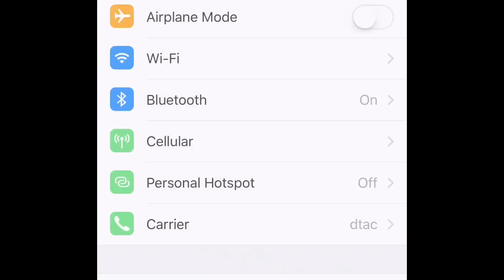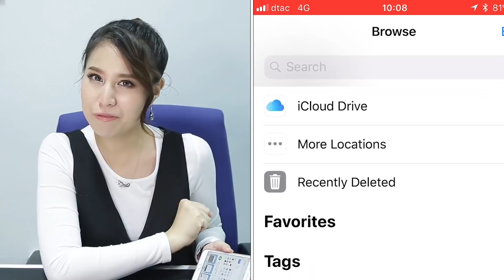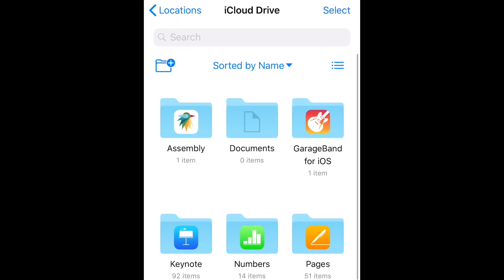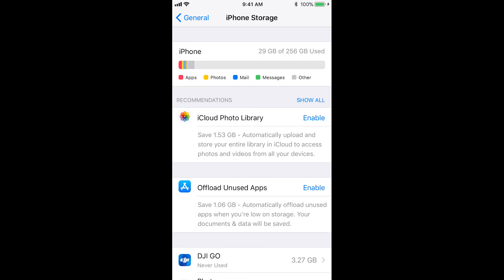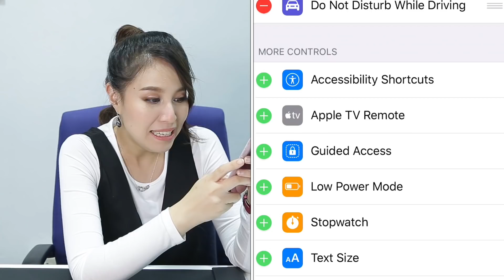iOS 11 อัพเดทใหม่ จะเกิดอะไรขึ้นมั่ง?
หลังจากที่ปล่อยให้อัพเดท iOS 11 ไปแล้วลองมาดูว่ามีฟีเจอร์ใหม่อะไรน่าใช้บ้าง